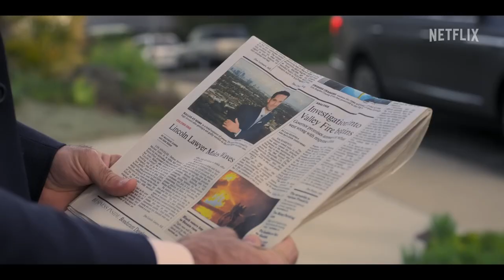The Lincoln Lawyer Season 2 Trailer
Check out the new The Lincoln Lawyer Season 2 Trailer starring Manuel Garcia-Rulfo!

US Air Date: Part 1- July 6, 2023; Part 2 - August 3, 2023
Starring: Manuel Garcia-Rulfo, Neve Campbell, Becki Newton
Network: Netflix
Synopsis: Mickey Haller (Manuel Garcia-Rulfo), an iconoclastic idealist, runs his law practice out of the back seat of his Lincoln, as he takes on cases big and small across the expansive city of Los Angeles. Based on the series of bestselling novels by renowned author Michael Connelly, the second season is based on the fourth book in The Lincoln Lawyer series, The Fifth Witness.